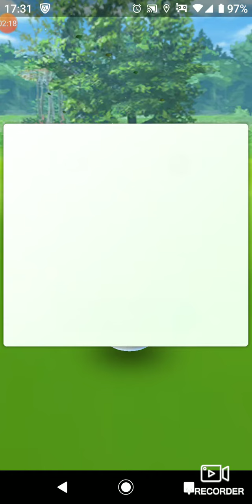ゼクロム GETチャレンジ！！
今週から登場した新伝説ゼクロム！結構逃げますね…(^_^;)

🆕【ポケGO専用 Instagram 始めました。